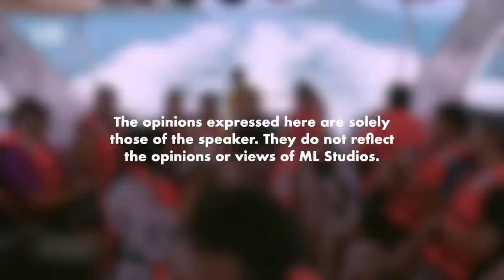Percutian Bajet di Phuket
Phuket dengan Krabi mana lagi best?